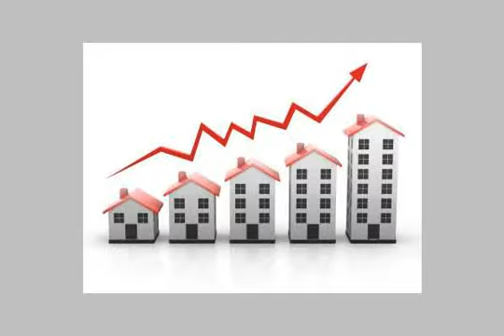Apartment for sale in alexandria - mlseg.com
شقة للبيع شقة 120م الدور العاشر و ليس الاخير - اسانسير - 3 غرف ريسبشن 2 متفرع من اسواق الشريف، قريب من جمال عبدالناصر - العصافرة - Egypt Real Estate | Alexandria | Apartment For Sale